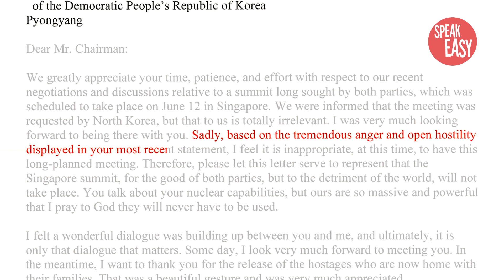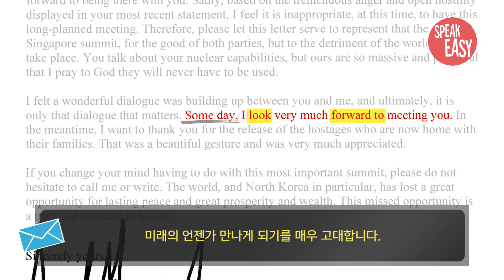[Speak Easy] 김정은에게 보낸 트럼프의 편지 (2)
쉽고 신나는 생활영어 'Speak Easy English'의 코너 속 코너 '뉴스톡'입니다. 지난 시간에 이어 도널드 트럼프 대통령이 북한 김정은 국무위원장에게 보낸 편지 속 표현을 배워봅니다.